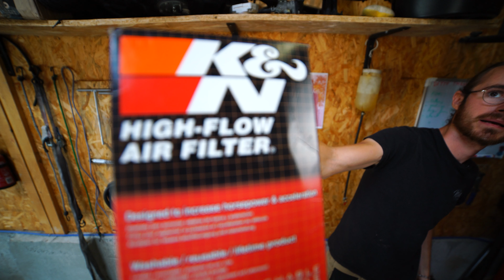Le FILTRE K&N ! C'est bien ? Pas bien ?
Vidéo très demandée sur la chaîne, je vous dis ce que je pense du filtre K&N, sujet souvent mal expliqué.